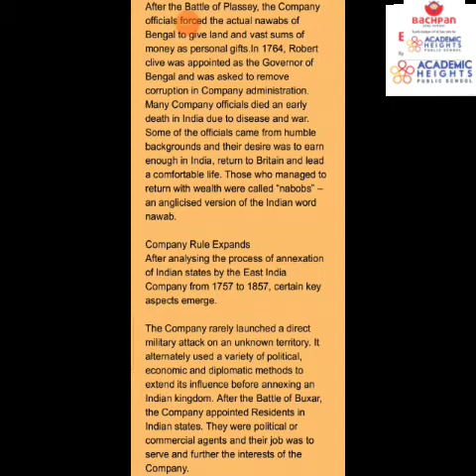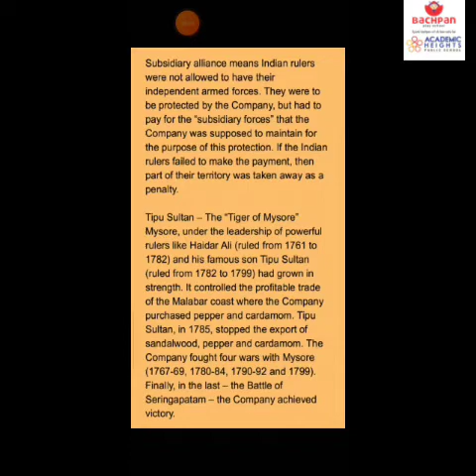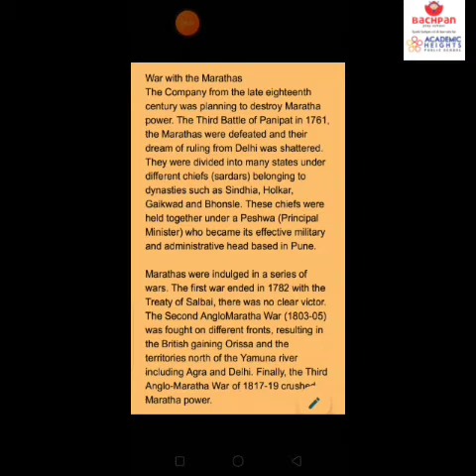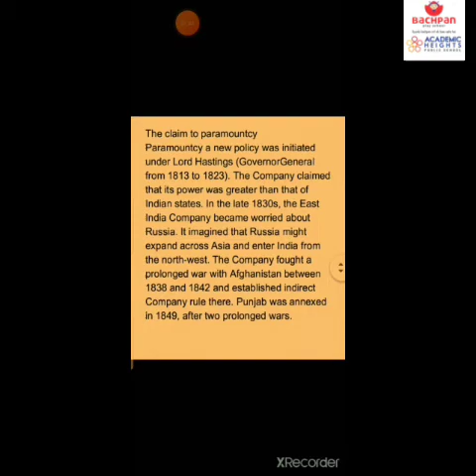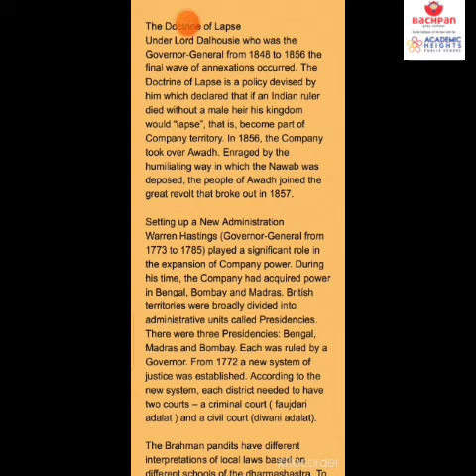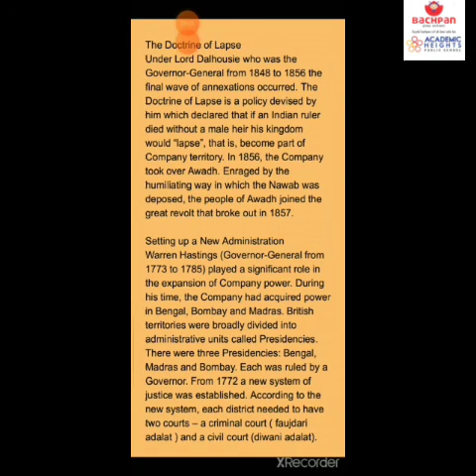Class 8 . Lesson 2 From Trade to Territory explained by Puja mam